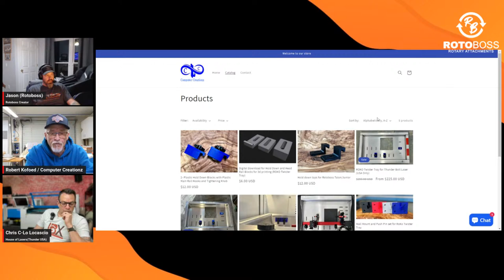Turn N Burn podcast Ep. 5 Ft. With Robert Kofoed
Join us as we dive into the man behind computer creations, what he has coming and more.